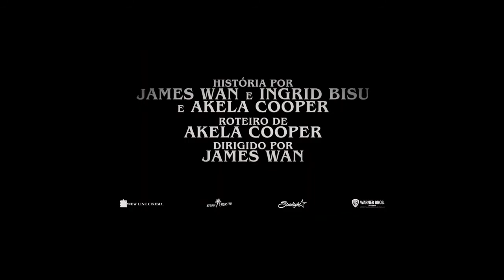Maligno (Malignant, 2021) | Trailer Oficial Legendado HD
Em Maligno, Madison (Annabelle Wallis) passa a ter sonhos aterrorizantes de pessoas sendo brutalmente assassinadas. Ela acaba descobrindo que, na verdade, são visões dos crimes enquanto acontecem. Aos poucos, ela percebe que esses assassinatos estão conectados a uma entidade do seu passado chamada Gabriel. Para impedir a criatura, Madison precisará investigar de onde ela surgiu e enfrentar seus traumas de infância.

Dia 09 de setembro nos cinemas.